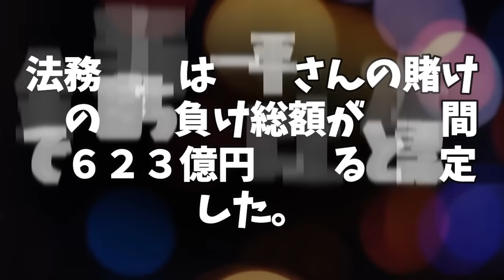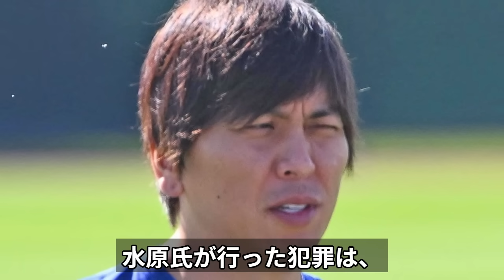衝撃！！24億円ではなく623億円ですよ！！！明日は水原一平が緊急出廷！「絶えず電話をかけ脅迫」背後に控えるギャンブル胴元の正体を暴露！水原一平と胴元との密談が明らかに！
⚠️【重要】⚠️　大谷翔平選手の元通訳、水原一平さんの逮捕に関する最新情報！捜査当局が銀行詐欺容疑での起訴を発表。詳細は動画でチェック！4月13日の連邦地方裁判所出廷も見逃せません。大谷選手への支援もお願いします。

【衝撃】元大谷翔平選手の通訳、水原一平さんの逮捕！アメリカの捜査当局が大谷選手の口座からの資金不正流出を発表。詳細は動画で解説！事件の真相に迫ります。